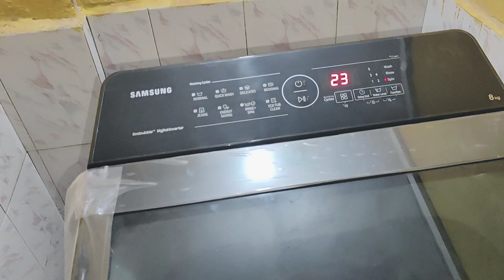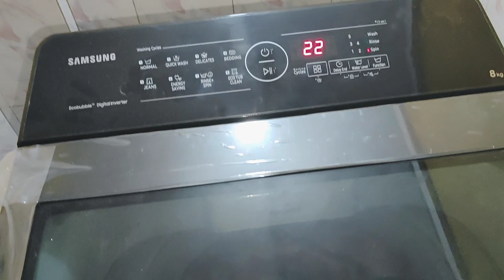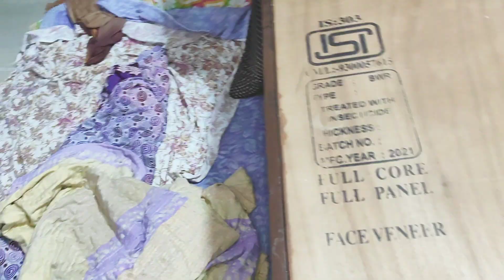आज पर्यंत यांनी मला चेहऱ्यावर काहीच वापरू नाही दिले☹️/त्यांना राग का आला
family vlogger